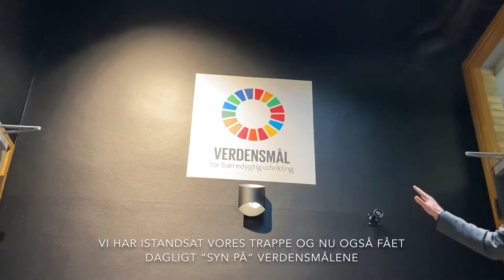Verdensmålene er kommet op på væggene på Randers Realskole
Randers Realskole - verdensmålene